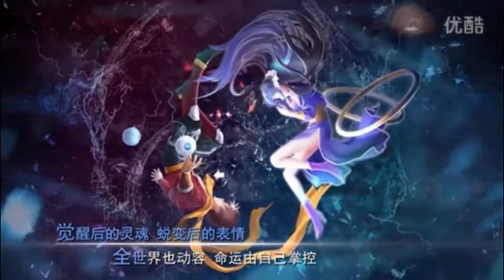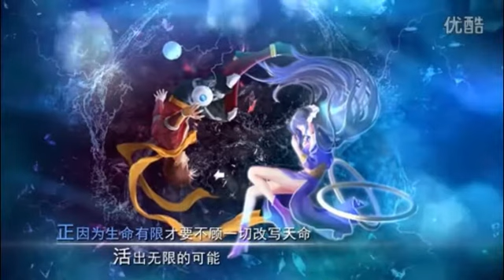五折 - 吳哲晗 特別な音楽エレハンブルーローズオフ SNH48